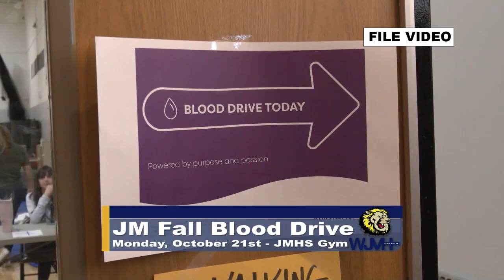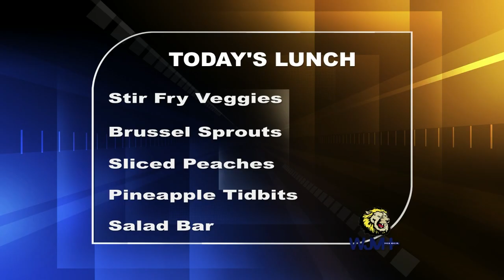Thursday, October 3, 2024